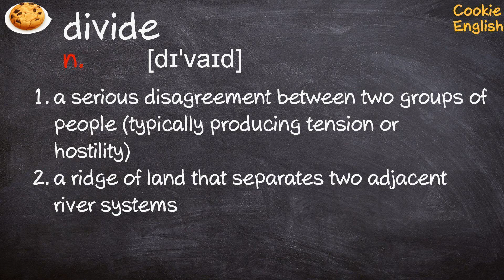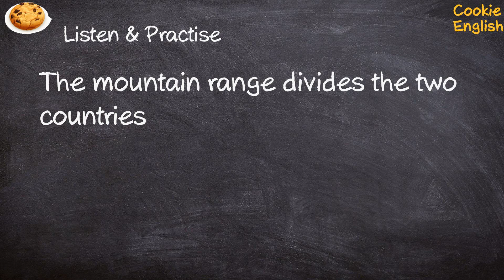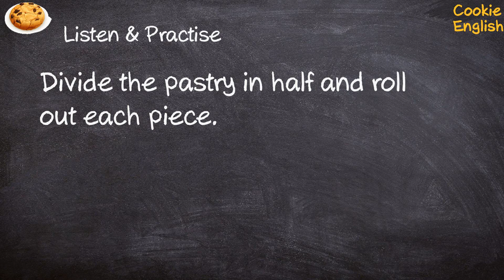Divide Pronunciation, Paraphrase, Listen & Practice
1. divide the cake into three equal parts
2. The mountain range divides the two countries
3. Divide the pastry in half and roll out each piece.